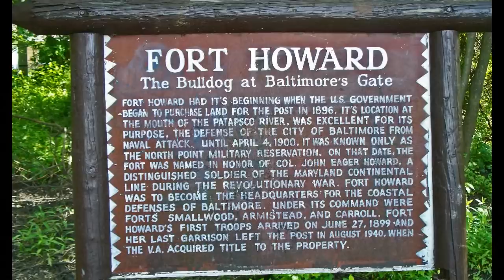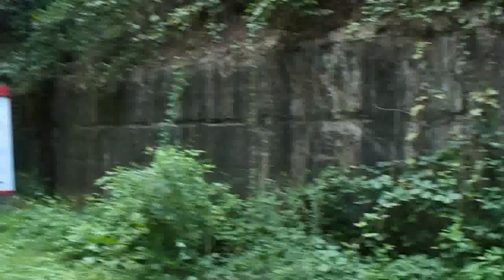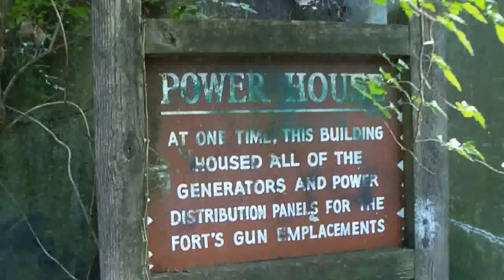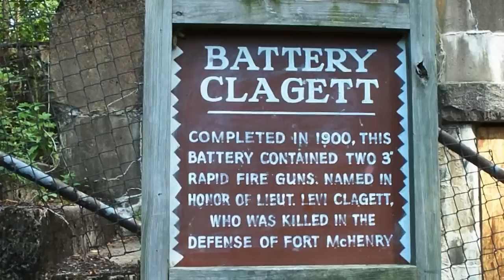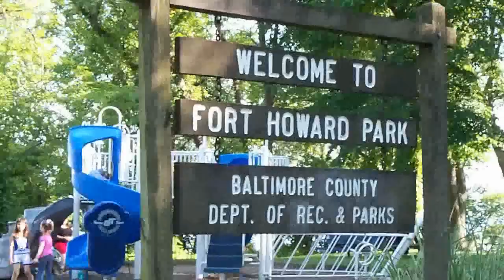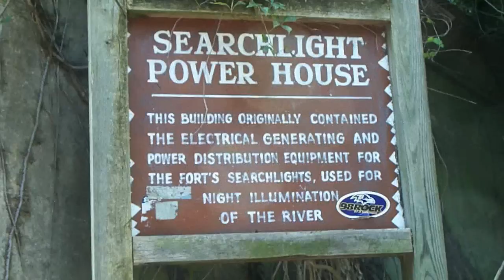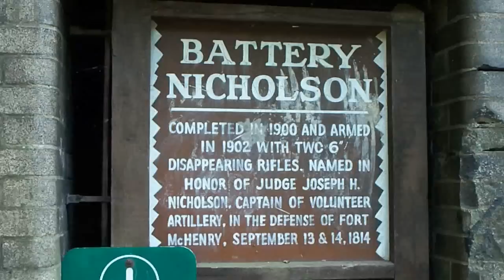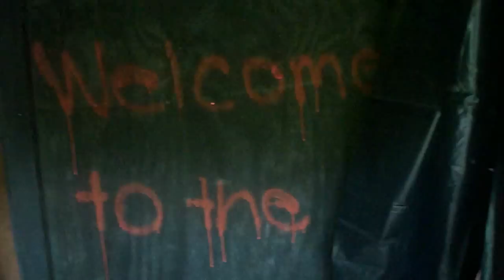Exploring Fort Howard Howard MD (with cool music video!) (improved re-upload)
PLEASE NOTE: This is a re-upload of the original vid with corrections, added titles and the like. Also, the original sound was out-of-synch on some spots-ALL corrected here! Yup, the original upload wasn't quite up to yer' bullfrog's standards, and he apologizes!

To all those who viewed the original version-thanx muchly! Why not check out this new improved version!

The original had 42 views as of this upload, along with 2 "thumbs up."

Original description:

An intriguing tour of abandoned Fort Howard!

Named for John Eager Howard (a Revolutionary War commander), and known as "The Bulldog at Baltimore's Gate," the fort was commissioned in the late 1800s/early 1900s by the U.S. Army as a supplement to Baltimore's Forts McHenry and Carroll. The fort was situated such as to afford a good view of the Chesapeake Bay to the south-the direction of approaching "enemy" ships!

During the Vietnam War a Vietnamese village was constructed to aid in combat training. There were many tunnels and hidden chambers constructed in conjunction with the makeshift village. A few still exist but most are inaccessable today. The ones that still exist...we go into! Also many interesting structures here!

In later years, many controversial combat training methods were employed here.

According to Wikipedia: "In the 1960s and until the mid-1970s, other students were trained there in water and land infiltration and instructors were the opposition. When students were caught they were interrogated in the underground coastal defense bunkers. Interrogation usually meant the students holding bricks on their outstreched arms while standing naked on rubber tires." Try THAT in your backyard!!

The fort became a park in 1975. Since the 1980s it's been the site of battle reinactments, and an annual Defenders' Day Parade. Picnicing and fishing at the pier on the bay are more modern-day activities, especially on weekends.

We also have a quick glimpse at the former VA hospital, decommissioned late 1990s/early 2000s. Streetcars from Baltimore ran to the hospital's gate until the 1940s.

There are many ins and outs to this interesting place!! Believe me-we go into as many as we can! And stick around for the music video sequence after it all!

Note: At one point in the vid I make a reference to a "Merrymans' Graveyard." For those unfamiliar with that, it's an old hidden cemetery at a local reservoir; the grounds of which contain a leftover basement from a century-old dewlling that I was trying to find with fellow YouTuber BaltimoreAndOhioRR! See vid Merrymans' Graveyard/Secret Cellar Search

Shot August 11 2013. Music cuts by Led & Silver. Opening cut: "Dauntless"/closing cut: "Gunfighter." Both from LP "Gunfighter." Inquire if interested.

Have anything similar to this? Leave a video response!

Original comments:

BaltimoreAndOhioRR 1 week ago
Great job putting this together! I had read about this, and looked through some photos, a few years ago during my exploration days. This was on my list but I never got to get there...
Reply

bullfrog1954 1 week ago
Thanx Dave! I too knew of this place's existence for a while but didn't visit until 2008, and only went because I didn't feel line paying the 3 bucks to get into Bay Shore (now North Point) Park one passes before the road dead ends here! This park's free! But I think I solved our secret cellar dilemma-it got moved here! I cheated a little here-the cruise ship vid and still pix were actually shot in 2010! Oops...
Reply •  in reply to BaltimoreAndOhioRR(Show the comment)

TheLightHouseLady 1 week ago
Nice tour!!
Reply

in reply to TheLightHouseLady(Show the comment)

Engine201 1 week ago

Cool video Gus!  We have been to the Fort Howard haunted dungeons around Halloween and it is fun!

Video Responses

o  Fort Carroll, Fort Armistead, & Francis Scott Key Bridge , Maryland by BaltimoreAndOhioRR 5,420 views